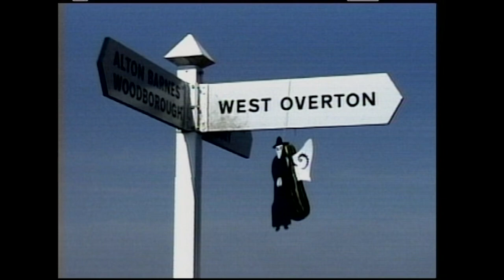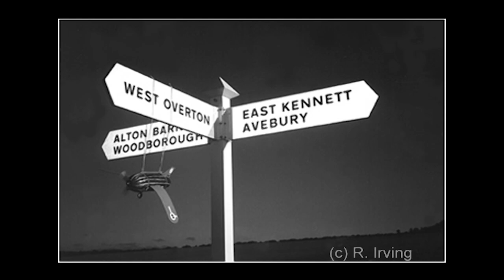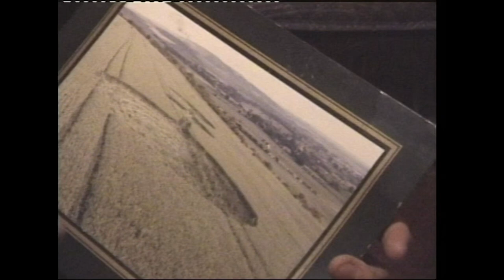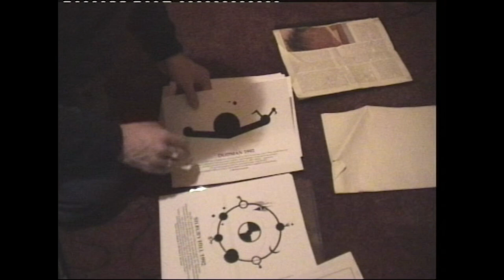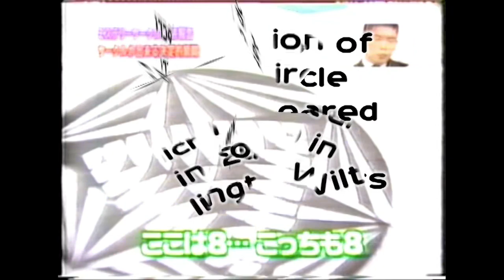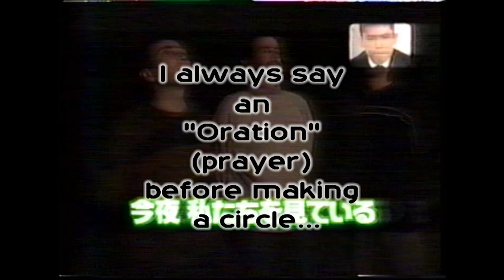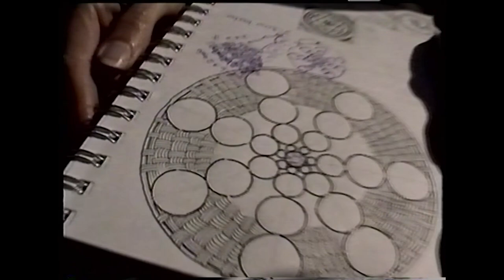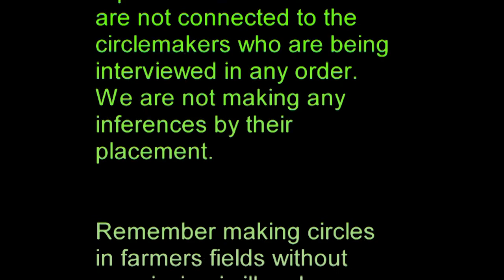Circlemakers - Crop Circle Makers documentary part2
Equipment used:
Ryzen 3950X
65GB Ram